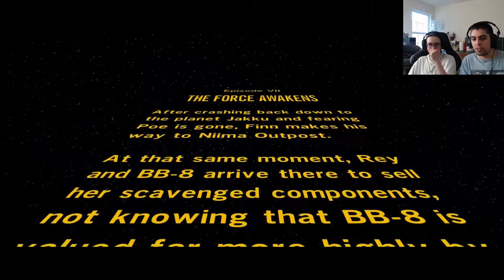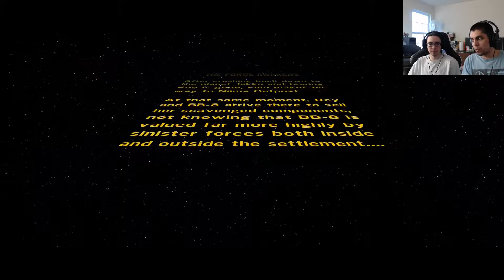LEGO Star Wars: The Force Awakens Demo Playthrough (with Spidermist)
In here, we get lost and pick up Lego pieces. Just like every other damn Lego game.